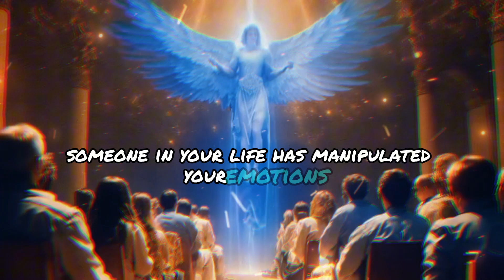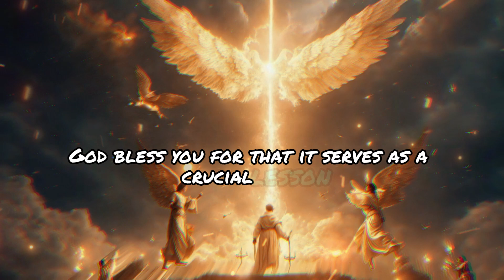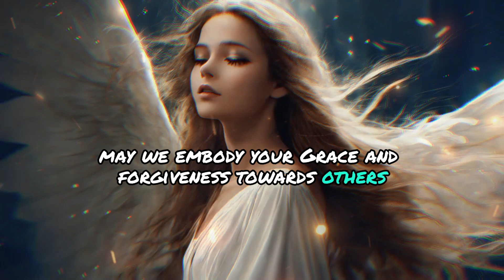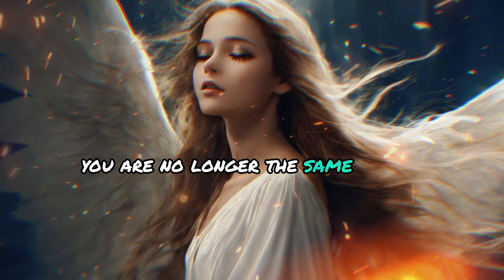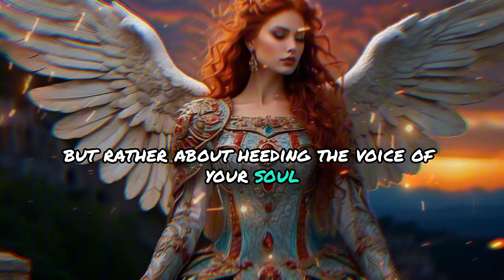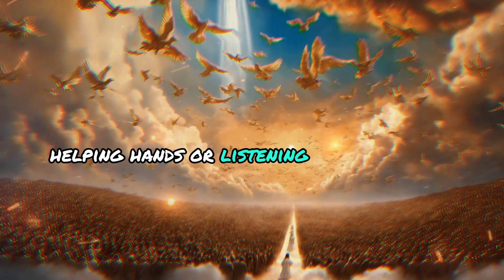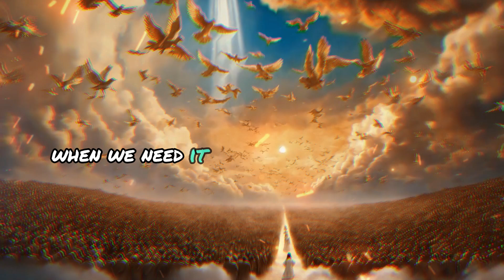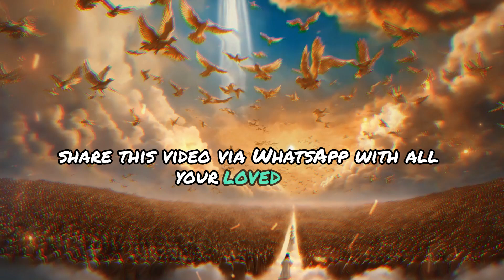ALL YOUR PAST SUFFERING WILL PASS! IT DOESN'T DESERVE THE...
🌟 Welcome to Angelical Wisdom, your go-to channel for divine insights, spiritual growth, and angelic guidance. Join us on a transformative journey as we explore the profound wisdom of the angels and the universe.

✨ What You’ll Discover:

Angelic Messages: Tune in to receive powerful messages from your guardian angels that can guide you in your daily life.
Spiritual Practices: Learn about meditation, prayer, and other spiritual practices that help deepen your connection with the Divine.
Personal Growth: Explore ways to enhance your self-esteem, authenticity, and spiritual awareness through the teachings of the angels.
Overcoming Challenges: Gain insights on how to navigate life's challenges with grace and faith, supported by divine guidance.
Manifesting Abundance: Discover techniques to attract love, joy, and prosperity into your life through the power of positive thinking and angelic support.
Let us embark on this journey together, harnessing the wisdom of the angels to illuminate our paths.

🙏 Thank you for being here. May the angels bless you abundantly!